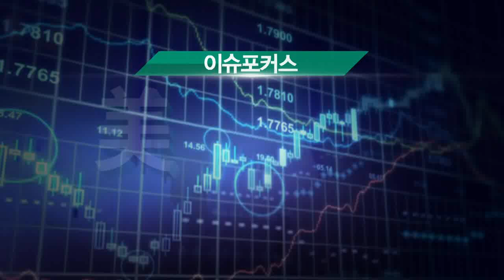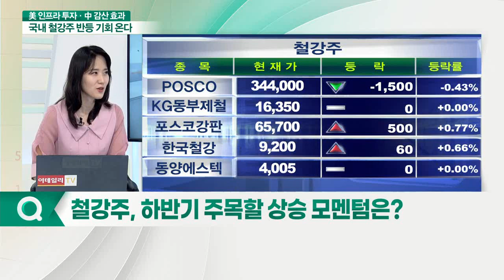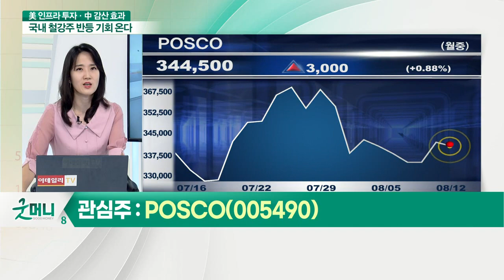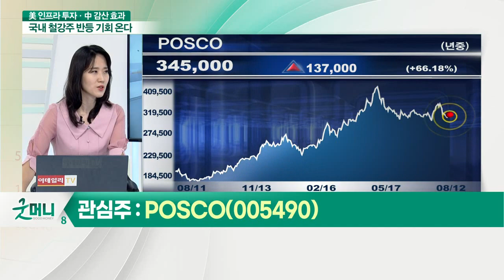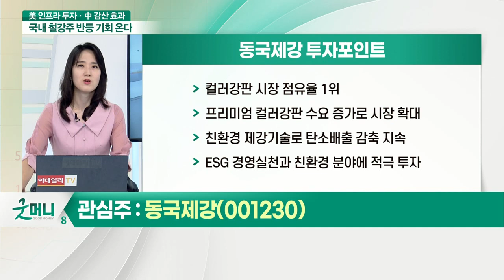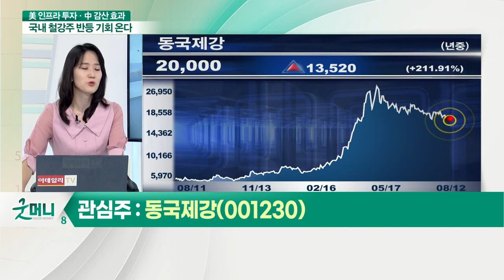POSCO, 동국제강... 美 인프라 투자 수혜... 국내 철강주 반등 기회 오나?_염정 한국투자증권 FC 서초중앙PB센터 팀장_이슈포커스 (20210812)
Q. 철강주, 2분기 고점 이후 조정… 이유는?
Q. '최대 실적' 철강주, 3분기도 장미빛 전망?
Q. 중국 철강 감산 등 글로벌 철강 업계 현황은?
Q. 철강주, 하반기 주목할 상승 모멘텀은?
Q. 반등 노리는 철강주, 관심종목은?

POSCO(005490)
- 2분기 이어 3분기 호실적 지속 전망
- 조선업과 후판 가격 인상 움직임
- 세계 3위 중국 허베이강철과 합작법인 설립
- 그룹 내 수소산업, 2차전지 등 친환경 모멘텀

- 컬러강판 시장 점유율 1위
- 프리미엄 컬러강판 수요 증가로 시장 확대
- 친환경 제강 기술로 탄소 배출 감축 지속
- ESG 경영 실천과 친환경 분야에 적극 투자